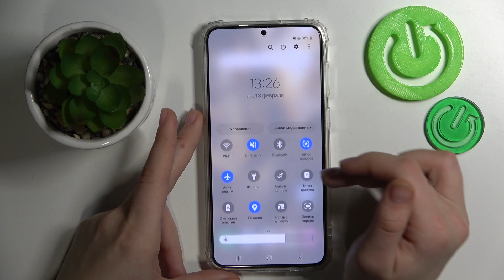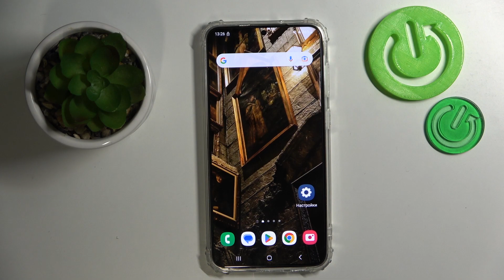SAMSUNG Galaxy S23 Plus | Как сделать скриншот на SAMSUNG Galaxy S23 Plus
Если вы хотите научиться делать скриншоты на SAMSUNG Galaxy S23 Plus, тогда это видео обязательно к просмотру. Чтобы научиться делать скриншоты на SAMSUNG Galaxy S23 Plus или узнать новые способы, как именно можно сделать скриншоты на SAMSUNG Galaxy S23 Plus, посмотрите внимательно наше видео.

Как сделать скриншот на SAMSUNG Galaxy S23 Plus? Как сделать снимок экрана на SAMSUNG Galaxy S23 Plus? Какие способы сушествуют, чтобы сделать скриншот на SAMSUNG Galaxy S23 Plus?